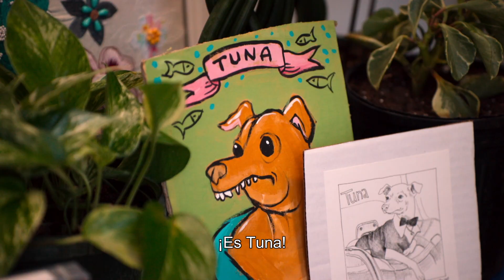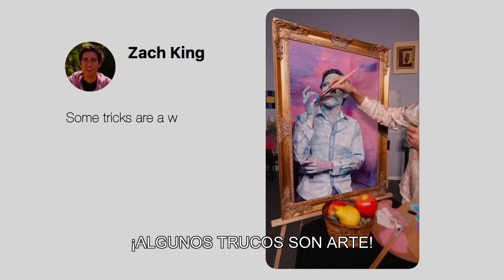El Mundo Según Jeff Goldblum | Tráiler Oficial | Disney+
Jeff Goldblum está de regreso y más curioso que nunca 🌎

El mundo según Jeff Goldblum, temporada 2. Estreno exclusivo 12 de noviembre. Solo en DisneyPlus.